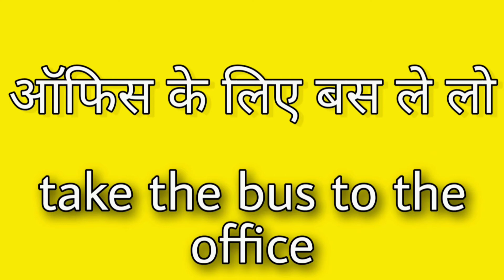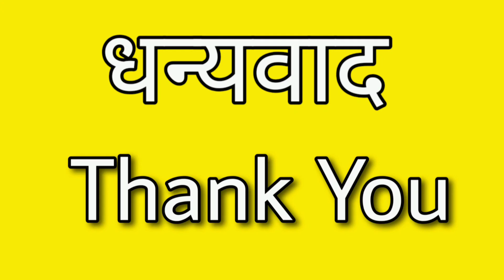Starting se english kaise sikhien/ इंग्लिश बोलना कैसे सीखें/ इंग्लिश स्पीकिंग / english speaking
English speaking